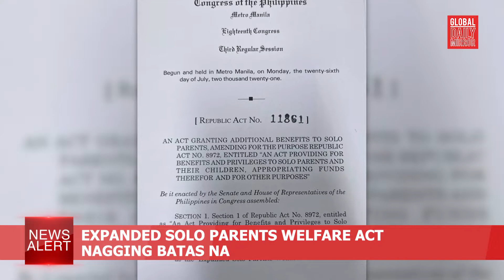GDM News Alert - Martes, Hunyo 28, 2022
GDMNewsAlert | Ikaw ay nanonood ng Global Daily Mirror News Alert. Narito ang mga headlines ngayong June 28, ibabalita nila Ice Martinez at Leslie Gene Ordinario

-50 kaso ng Omicron BA.5 natuklasan sa bansa 38 mula sa Visayas

-92% ng populasuyon ng bansa, bakunado na ayon sa DOH

-Expanded Solo Parents Welfare Act nagging batas na

-Maglalagay ng mobile jail bus malapit sa national museum sa araw ng inagurasyon - NCRPO

-Sharon Cuneta, inilaunch ang first official light stick para sa 'Sharonians!'

-J-Hope ng BTS ini-reveal ang title ng kanyang lead single!